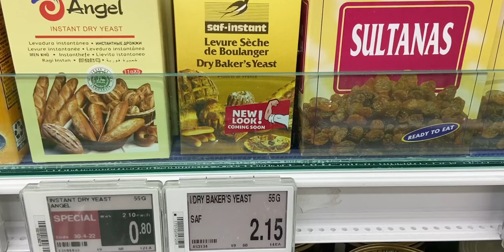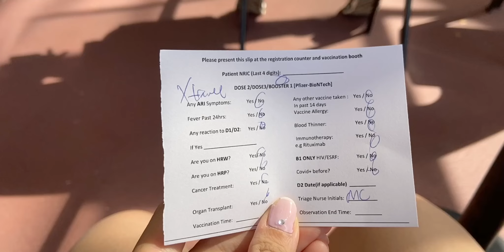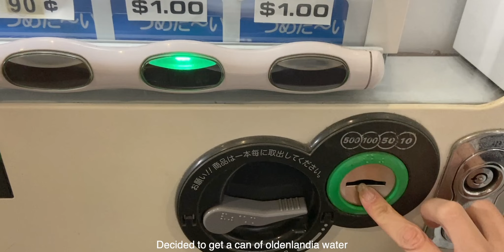vlog • shopping for dresses, making wantons, work from home, eating desserts and drink coffee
In this day in my life weekend vlog, i went to find shop for CNY clothes, i attempted to make wantons, my cake addiction!, and practising my latte art!

Filmed on: DJI Pocket2, Iphone 11